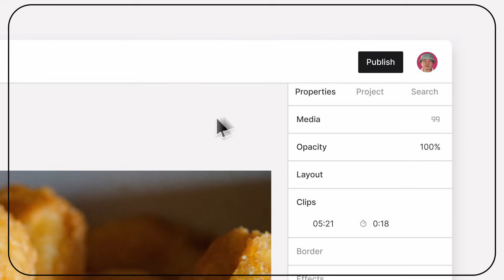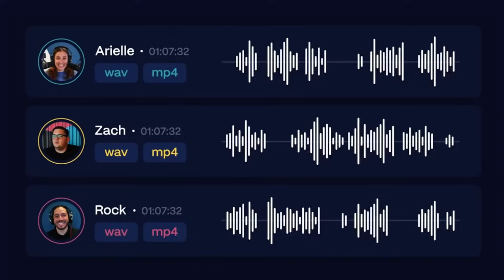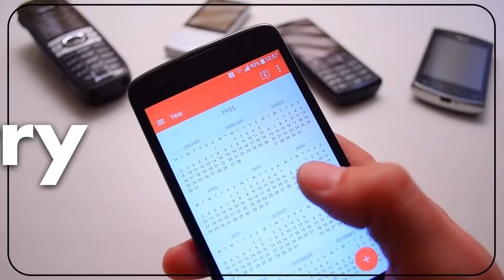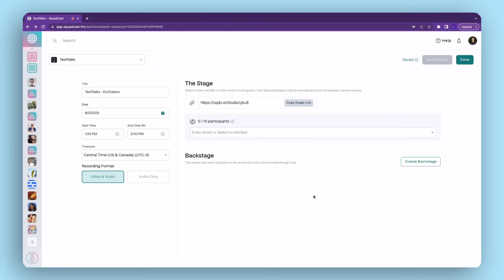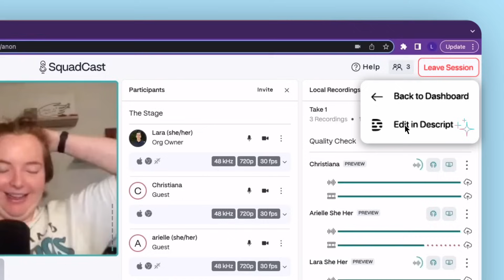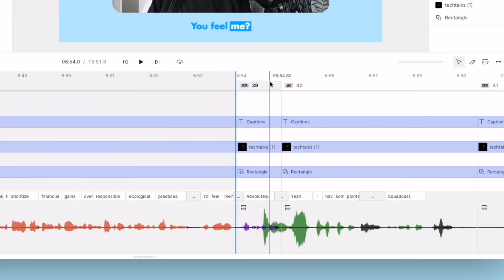Remote Recording Announcement | Descript + SquadCast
We have a big announcement...remote recording is available now in Descript, powered by SquadCast!

Chapters:
00:00 Introduction
03:15 Phasing Overview
03:41  Product Demo
03:58 Setup
04:47 Recording
05:38 Editing
06:41 Conclusion & Logistics